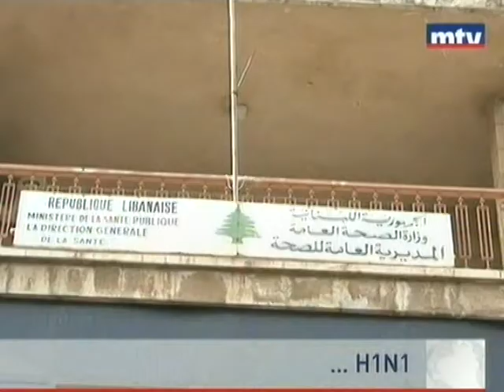هل مرض الـ H1N1 هو سبب وفاة طبيبين؟